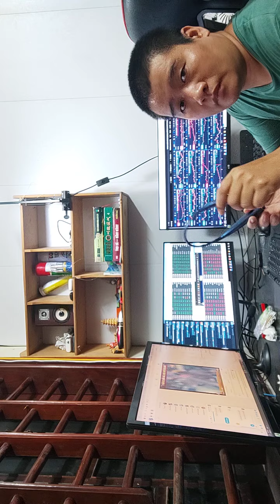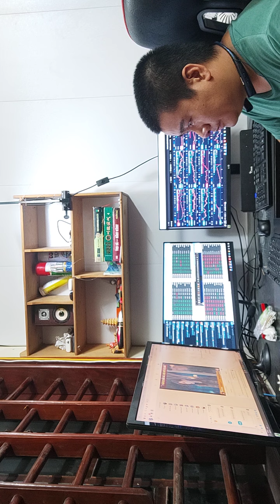Day 19 Beyond the Surface A Vlog Series